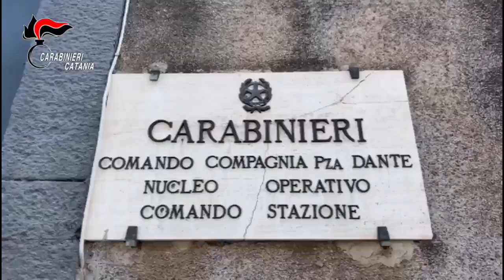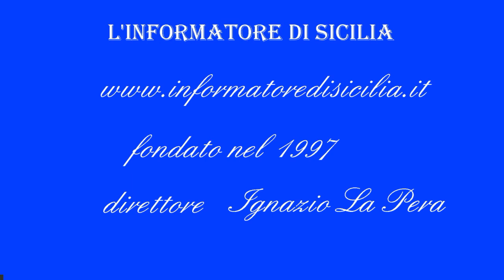FLASH NEWS-ANGELA MARIA VISCUSO:13ENNE VIOLATA IN VILLA BELLINI CATANIA AZIONI CONTRO VIOLENZA DONNE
FLASH NEWS- ANGELA MARIA VISCUSO: 13ENNE VIOLATA IN VILLA BELLINI CATANIA URGONO AZIONI CONTRO VIOLENZA SU DONNE, MIRATE STRATEGIE E SUPPORTO CENTRI CAV